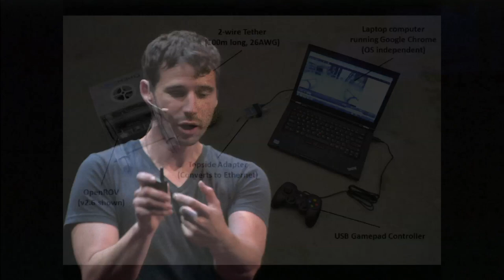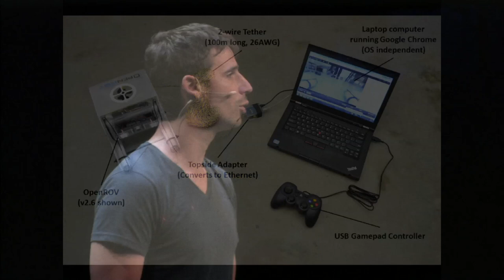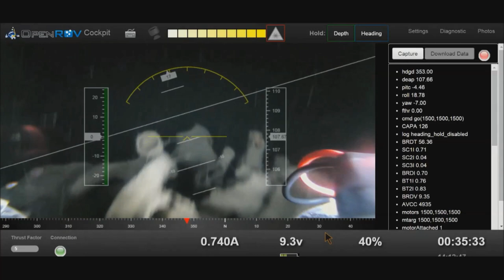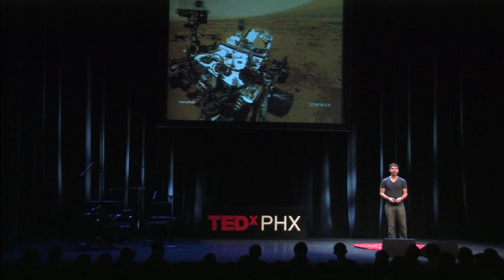Robotics in the Age of Connected Exploration | Eric Stackpole | TEDxPhoenix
Eric Stackpole is the co-founder of OpenROV, Inc., and creator of the OpenROV submarine, an open source, low cost underwater robot. After a successful Kickstarter campaign, OpenROV has grown into a business that distributes kits to researchers, educators, and explorers across the globe with the intention of democratizing deep underwater exploration.

The theme for TEDxPhoenix 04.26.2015 was Press Play, a look at what it takes to drown out the noise, ignore the odds, and write your own adventure.

- Credits -

Opening Title by Safwat Saleem (@safwat) and Qa'ed Tung (@qaedtung)

Editing by UAT Digital Video students, Jordan Wippell, Chase Harper, Brandon Scott, and Brett Chapman under the guidance and assistance of UATDV Program Champion, Professor Paul DeNigris.

Filming by UATDV students Austin Prendergast, Ceara McSherry, Saphire Tillmon, Darien Marion, Gwyneth Christoffel, Ryan Moore, Jacob Glass, Dominique Laster, and Nick Francia.

Eric Stackpole is co-founder of OpenROV, Inc., and creator of the OpenROV submarine, an open source, low cost "Remotely Operated Vehicle" (or ROV) underwater robot that can be piloted from the surface and stream live video to its operator. The intention of OpenROV is to democratize underwater exploration by making tools capable of exploring the deep available to anyone. After a very successful initial release of OpenROV kits through the crowdfunding website Kickstarter, OpenROV has grown into a business that distributes kits for the OpenROV submarine to researchers, educators, technology enthusiasts, and explorers across the globe. Stackpole has worked on numerous other projects that utilize telerobotics as a means for exploration, including piloting ROV submarines under the Ross Sea in Antarctica and developing low-cost spacecraft used to carry out scientific missions in low earth orbit.